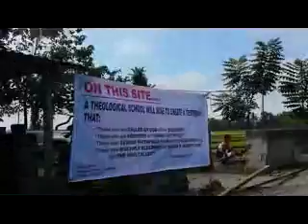Newlight Seminary Surallah 100515B